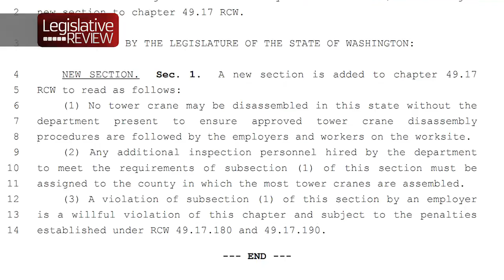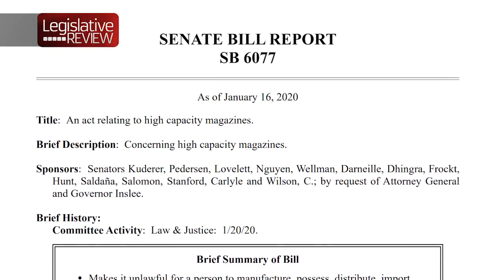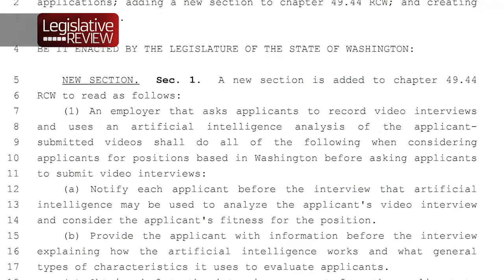Legislative Review (Jan. 20, 2020)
Legislative Review for Jan. 20, 2020 - High Capacity Magazine Ban, Artificial Intelligence in Job Interviews & Tower Crane Teardowns. Also, both chambers of the Washington State Legislature honor's Dr. Martin Luther King's sacrifice.